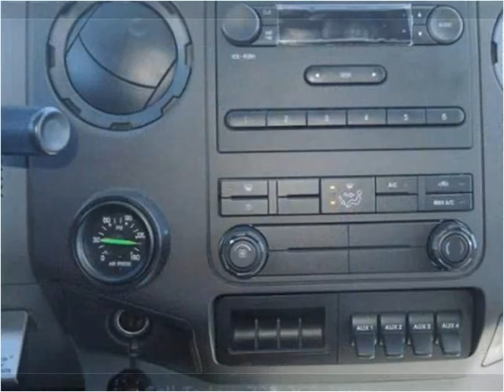2015 Ford F750 New Cars Manassas VA